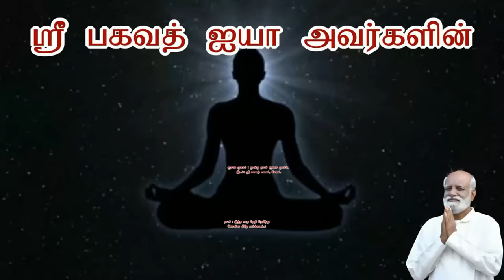ஸ்ரீ பகவத் ஐயா சொல்கிற கருத்தை கேட்டால் எந்த நோயும் வராது 100 வருடம் வாழலாம்..! டாக்டர் சொக்கலிங்கம்